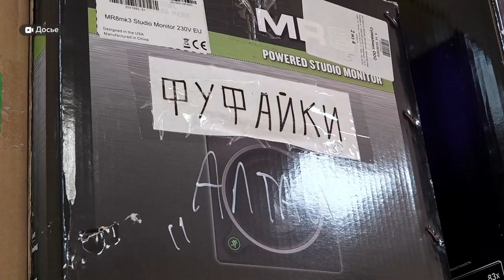Какие мероприятия этого года обязательно нужно посетить жителям Алтайского края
Куба, Йошкар-Ола и Чечня. Министр культуры Алтайского края рассказала, где побывают творческие коллективы региона осенью этого года. Также Елена Безрукова поделилась с журналистами, какие мероприятия этого года обязательно нужно посетить и приоткрыла завесу тайны – что нас ждёт уже в следующем году.